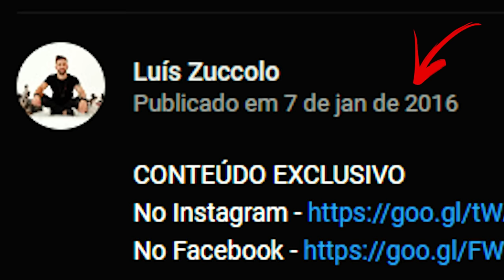Como ensinar o XIXI E COCÔ para cães adultos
01:22 - Ensinar um cão adulto a fazer xixi e cocô no lugar certo pode ser um desafio, mas com paciência e persistência é possível. Primeiramente, é importante ter em mente que o processo pode levar algumas semanas e requererá dedicação e consistência por parte do tutor.

03:50 - O primeiro passo é escolher um local para que o cão possa fazer suas necessidades. Pode ser um espaço na área externa da casa ou um tapete higiênico em um cômodo específico. O importante é que seja um lugar definido e que o cão associe como o local correto para fazer suas necessidades.

05:45 - Em seguida, é preciso estabelecer uma rotina para o cão, levando-o ao local escolhido em horários regulares, como logo após as refeições ou ao acordar e antes de dormir. É importante elogiá-lo quando ele fizer as necessidades no lugar certo, oferecendo uma recompensa em forma de petiscos ou brinquedos.

07:00 - No entanto, se o cão fizer as necessidades fora do lugar determinado, é fundamental não repreendê-lo ou puni-lo, mas sim redirecioná-lo imediatamente para o local correto e elogiá-lo quando ele fizer as necessidades lá.

08:34 - Além disso, é importante observar o comportamento do cão e identificar sinais de que ele precisa fazer suas necessidades, como cheirar o chão ou andar em círculos. Quando o tutor perceber esses sinais, deve levar o cão ao local correto imediatamente.

10:10 - Por fim, é fundamental manter a rotina de treinamento e ser paciente, pois cada cão tem seu próprio tempo para aprender. Com consistência e persistência, é possível ensinar um cão adulto a fazer xixi e cocô no lugar certo e ter uma convivência mais harmoniosa e higiênica.